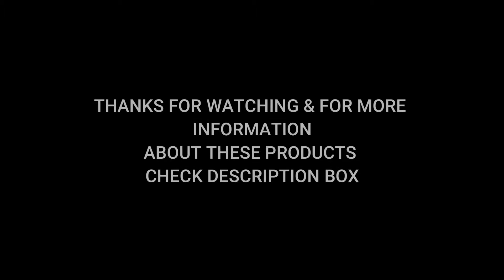BEST ELECTRIC SCOOTER IN 2022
Are you looking for the BEST ELECTRIC SCOOTER IN 2022  we listed the BEST ELECTRIC SCOOTER IN 2022 for more details check out the link given below ↓↓

Razor Power Core E90 Electric Scooter - Hub Motor, Up to 10 mph and 80 min Ride Time, for Kids 8 and Up
View on Amazon

Gotrax GXL V2 Commuting Electric Scooter - 8.5" Air Filled Tires - 15.5MPH & 9-12 Mile Range - Version 2

View on Amazon

Hiboy S2 Pro Electric Scooter - 10" Solid Tires - 25 Miles Long-range & 19 Mph Folding Commuter Electric Scooter for Adults

View on Amazon

Hiboy S2 Lite Electric Scooter - 6.5" Solid Tires - Up to 10.6 Miles Long-Range & 13 MPH Portable Folding Commuting Kick-Start Boost Scooter for Teens

View on Amazon